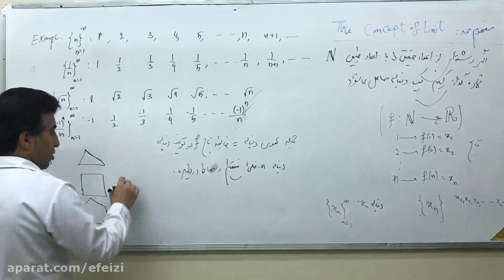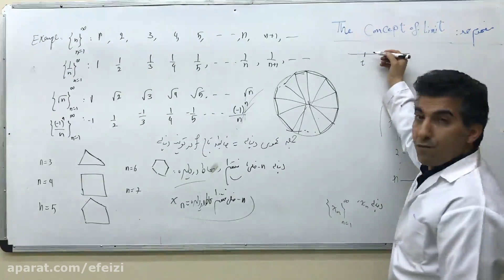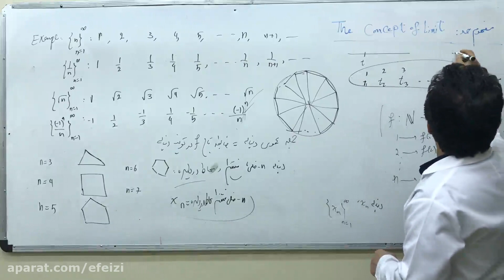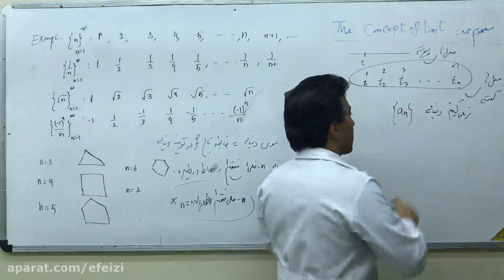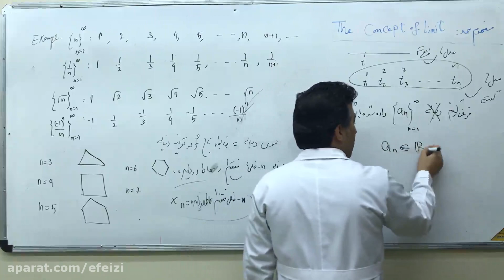Analysis of the 27 Khordad Kanon test experimental field Analysis of questions and answers